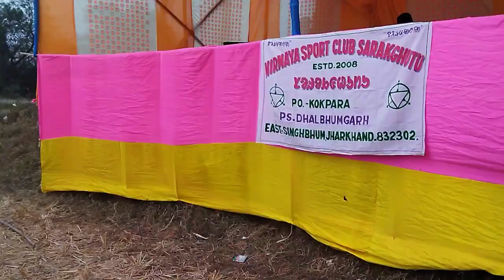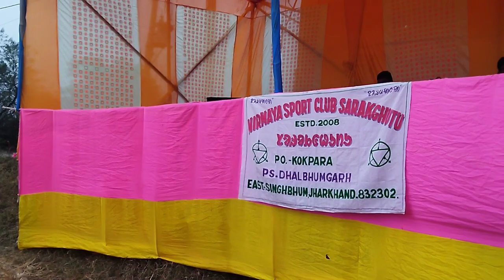SAKRAT GARI AASEN || Santhali vlog video